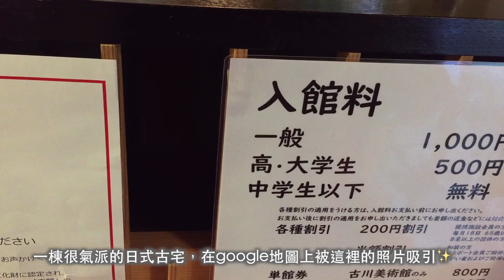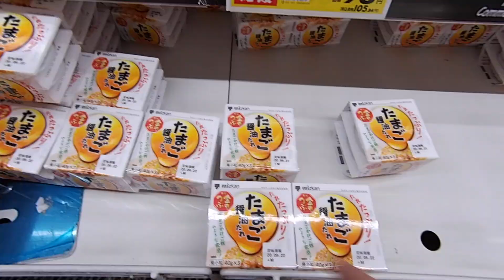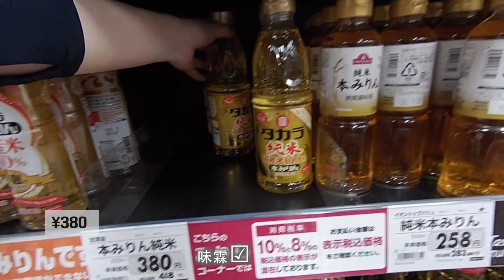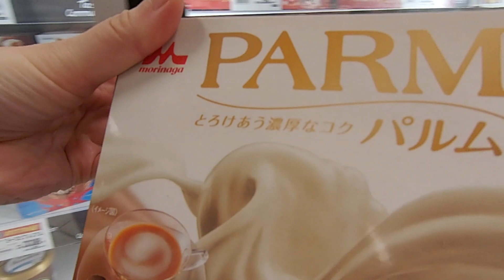日常VLOG⎮日本超市購物/日式古宅半日遊/好久不見的自製大阪燒/ 每日便當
Hello!大家好！我是Shu。🤗🤗
2019年1月搬到名古屋和日本先生開始新婚生活🏠。

喜歡旅行✈️、攝影📷、料理👩🏻‍🍳、逛超市😂。

在這裡，我用影像紀錄我的生活、和日本先生的互動、製作日式便當和各種日本的新鮮事。

有任何建議也歡迎留言給我喔～😉